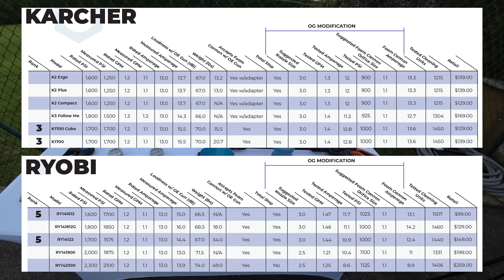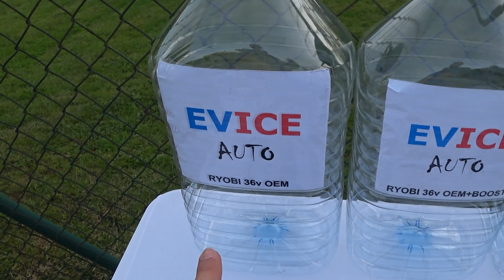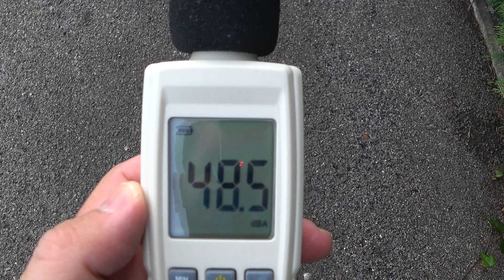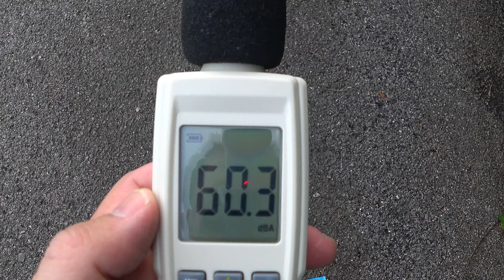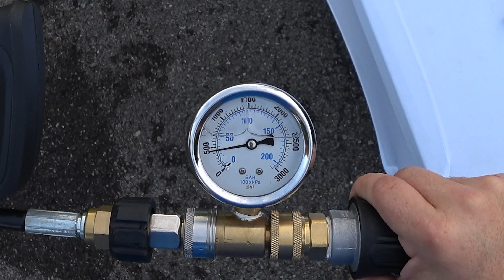Nettoyeurs Haute Pression sur Batterie 🔋 Bataille de Spécifications ⚔️ KARCHER vs RYOBI vs WORX 🏆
J'espère avoir aidé à la communauté avec mon travail sur les nettoyeurs haute pression 😅.
* La densité de l'eau peut varier en fonction de la température ambiante.
** La pression peut changer un peu en fonction de l'état de la batterie.

► FRANCE 📦 - Liens ⬇️
Ryobi Nettoyeur 36v
Ryobi Nettoyeur kit
Karcher K2 Battery
Karcher K2 Battery Set
Karcher 36v Starter Kit
WORX Hydroshot 20v
Pistolet MTM SGS35
Pistolet Mosmatic (USA)
Canon à Mousse PF22
Canon PF22 pour Kärcher
MTM Kobrajet 50ft (USA)
Kit complet MTM Hydro
Kit complet MTM Hydro 2
Karcher M22 adaptateur
MTM HydroJet 4.0 (USA)
MTM HydroJet 3.5 (USA): [lien prochainement]
MTM HydroJet 3.0 (USA)
MTM HydroJet 2.5 (USA)
MTM HydroJet 2.0 (USA)
Manomètre 3/8" QC: [lien prochainement]
Manomètre 3000 psi:[lien prochainement]
Balance de cuisine 10 kg

► DEUTSCHLAND 📦 - Links ⬇️
Ryobi Akku Druckreiniger
Ryobi Akku+Ladegerät
Kärcher K2 Battery
Kärcher K2 Battery Set
WORX Hydroshot 20v
Mosmatic Hochdruckpist
MTM SGS35 Pistole
MTM PF22.2 Kanone
MTM Gun + PF22 Kanone
MTM SGS35 Acqualine kit
Mosmatic kit + PF22.2
MTM Kobrajet 15m (USA)
Full MTM Hydro Kit
Full MTM Hydro Kit neu
Kärcher Schnellkupplung
Kärcher M22 - QuickClick
MTM QC HydroJet SS 3.5: [Link Bald]
MTM QC HydroJet SS 3.0
MTM QC HydroJet SS 2.0
Pressure gauge QC:  [Link Bald]
Pressure gauge 3000 psi
Küchenwaage 10 Kg

► ITALIA 📦 - Collegamenti ⬇️
Ryobi Idropulitrice 36v
Ryobi Bat. 4Ah+caricatore
Karcher K2 Battery
WORX Hydroshot 20v
MTM PF22.2 lancia
MTM Pistola SGS35
Full MTM Hydro Kit new
Karcher M22 adattatore
MTM HydroJet 3.5 (USA): [collegamento presto]
Manometro 3/8" QC: [Collegamento presto]
Manometro 3500 psi
Bilancia da cucina 10 kg

*** AVERTISSEMENT ***
Ceci n'est PAS une vidéo promotionnelle. Obsessed Garage ne m'a pas contacté avant ce contenu et personne ne m'a payé pour faire cette vidéo.